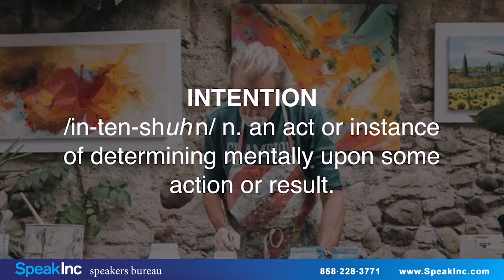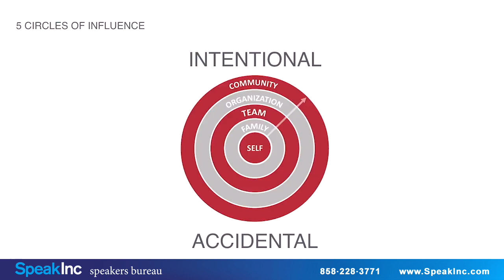Keynote Speaker: Jeremie Kubicek • Presented by SpeakInc • Intentional -vs- Accidental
CEO and Co-Founder at GiANT Worldwide.  Jeremie Kubicek is an outlier in the leadership world. He is fully an entrepreneur and corporate thought leader, as well as an audacious encourager to leaders around the world. He is a creative producer of a variety of leadership content and global programs, as well an acclaimed speaker and author.

As an entrepreneur, Jeremie has formed, partnered and started over 20 entities since 2002 that have either been sold or continue to run. He co-authored the books 5 Voices and 5 Gears, and authored the 2011 National Bestseller, Making Your Leadership Come Alive. His work is known as being powerful, sticky, scalable and sustainable. He and his business partner have just released their new book, 100X Leader.

He has lived in Moscow, London and Atlanta and now makes him home in Oklahoma City along with his wife, Kelly, and their three college/high school children, Addison, Will and Kate.

Book Jeremie Kubicek as a keynote speaker for your next event by contacting: SpeakInc is a professional speakers bureau providing keynote, motivational, professional, and corporate speakers.